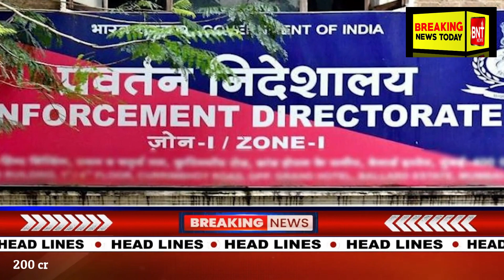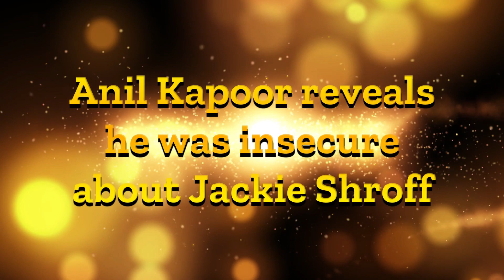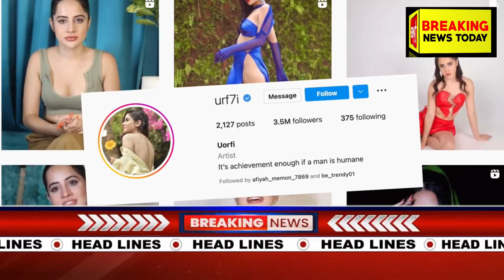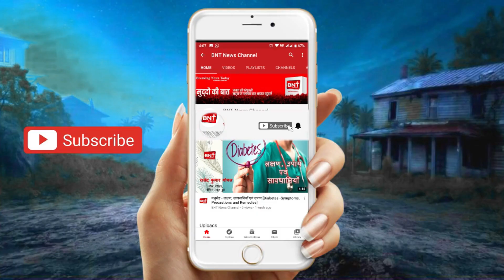Bollywood Bulletin | Breaking News today | 16th September